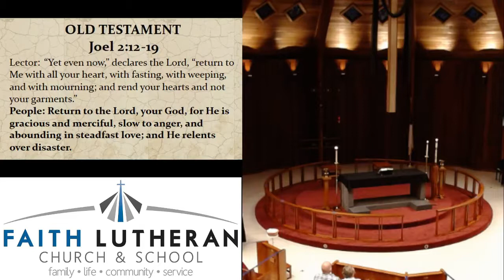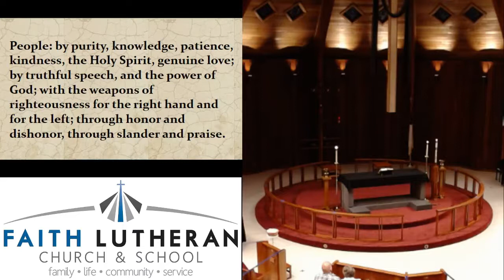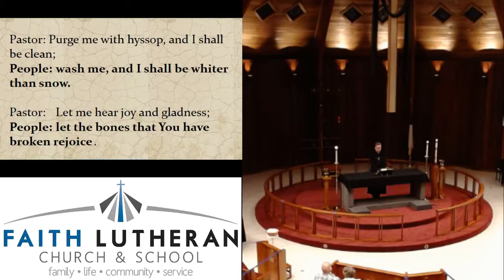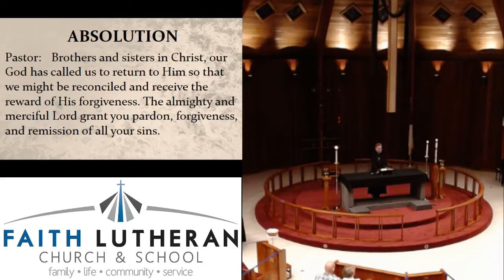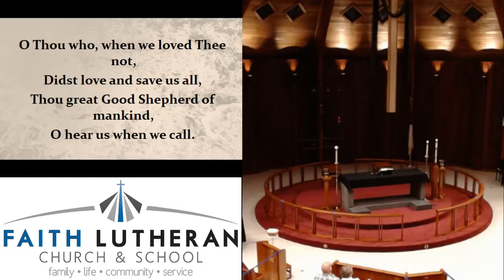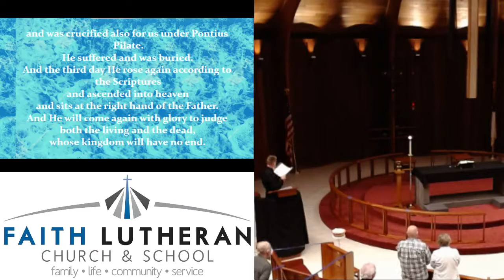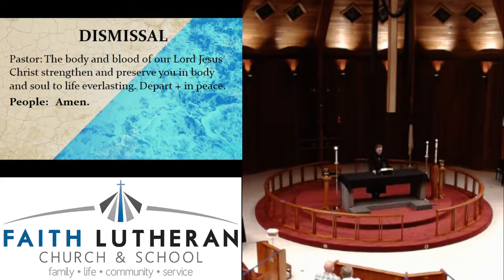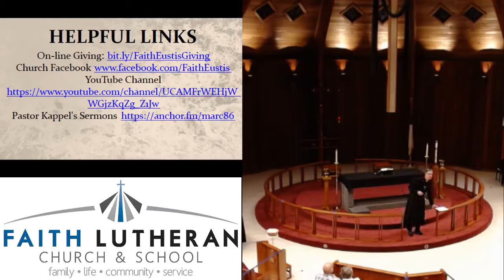Ash Wednesday Evening Service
Ash Wednesday Evening Service for Faith Lutheran Church & School in Eustis, FL on February 17, 2021.